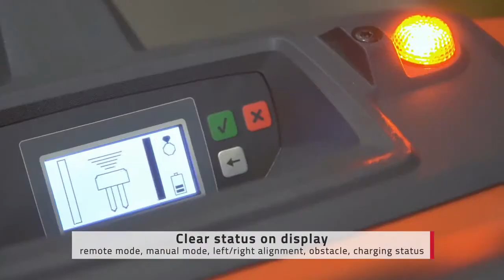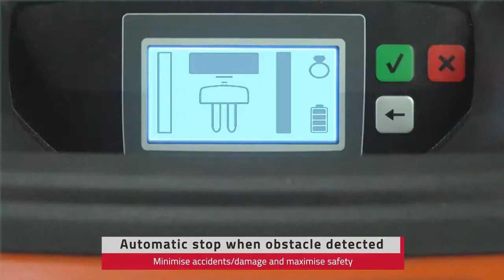Solución de accionamiento remoto Toyota t - mote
t-mote es un selector de pedidos semiautomático que ofrece una mayor productividad y mejoras de eficiencia significativas en las aplicaciones de preparación de pedidos. La gama t-mote consiste en recogepedidos de bajo nivel de 1.2 y 2.5 t que crean un flujo de recolección más uniforme, aumentando la productividad en un 20%. Esta solución de selección de pedidos reduce la fatiga de los operadores al tiempo que contribuye a un entorno de trabajo más seguro.